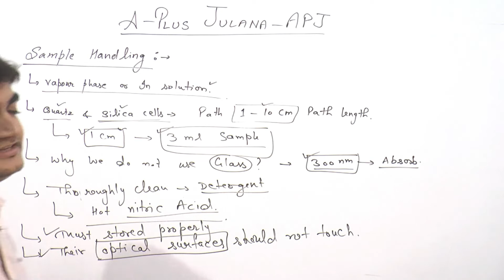Motivational shayari jamana udaan dekhta hai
Jamana udaan dekhta hai , pankhon ko faila , tujhe sara jahaan dekhta hai ,